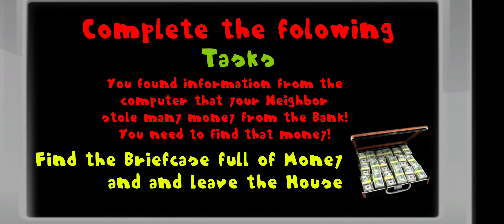Hello Yandere Teacher Tsundere Neighbor - Level 4 - Gameplay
Game: Hello Yandere Teacher Tsundere Neighbor